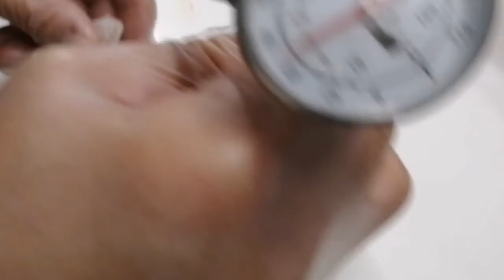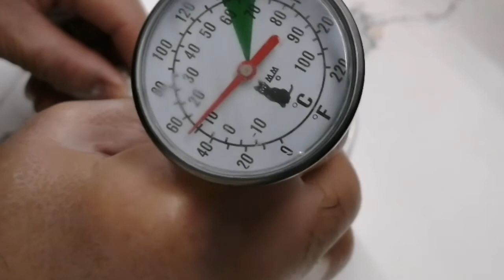Hot Red velvet //Sunset tree Latte art